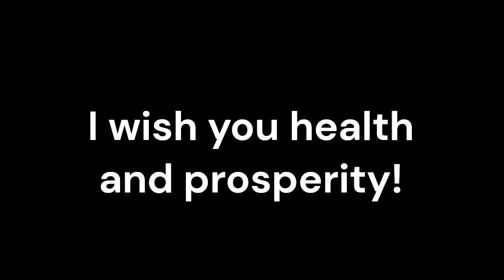Guinea Worm Infection_Sound therapy session_Sounds of nature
Guinea Worm Infection, caused by the parasitic worm Dracunculus medinensis, is a neglected tropical disease that affects some of the world's poorest communities. While traditional medicine forms the primary treatment approach, complementary therapies like resonant frequency sound therapy are gaining recognition as effective complementary treatments.
Resonant frequency sound therapy is an alternative therapy that utilizes specific sound frequencies to promote healing and balance within the body. By targeting the body's resonant frequencies, this therapy aims to restore harmony and support the body's natural healing processes.
Traditional medicine treatments for Guinea Worm Infection primarily involve the physical removal of the worm, wound care, and prevention strategies. Resonant frequency sound therapy can complement these treatments by providing additional support. By working in harmony with traditional medicine, this therapy may enhance wound healing, reduce pain and inflammation, and potentially improve the overall healing process.
Guinea Worm Infection is known for causing intense pain and inflammation around the site of the worm's emergence. Resonant frequency sound therapy has been shown to have analgesic properties, reducing pain and discomfort. By targeting the affected area with specific sound frequencies, this therapy may help alleviate pain and inflammation, providing relief and supporting the body's natural healing response.
The presence of the Guinea Worm can cause open wounds, which can become infected and hinder the healing process. Resonant frequency sound therapy has been suggested to promote wound healing by stimulating cellular regeneration and supporting tissue repair. By providing targeted sound frequencies, this therapy may enhance the body's natural healing mechanisms, potentially accelerating the healing of the wound caused by the worm's emergence.
Dealing with Guinea Worm Infection can be emotionally distressing, and anxiety levels may soar during the treatment process. Resonant frequency sound therapy has been shown to induce relaxation, reduce stress, and promote a sense of calm. By creating a state of relaxation, this therapy may help alleviate anxiety, improve overall well-being, and support the mental and emotional aspects of healing.
Incorporating resonant frequency sound therapy into the treatment plan for Guinea Worm Infection offers a holistic approach to healing. By considering the physical, emotional, and energetic aspects of the individual, this therapy supports a comprehensive and patient-centered approach to healthcare. It addresses not only the physical symptoms but also the emotional well-being, promoting relaxation, reducing stress, and fostering an overall sense of balance and well-being.
Conclusion:
Resonant frequency sound therapy holds potential benefits as a complementary treatment for individuals with Guinea Worm Infection. By working alongside traditional medicine, it offers a holistic approach to healing, providing pain relief, reducing inflammation, promoting wound healing, and supporting emotional well-being.